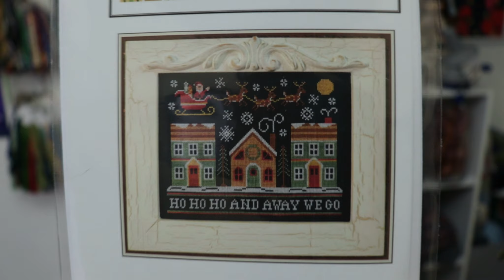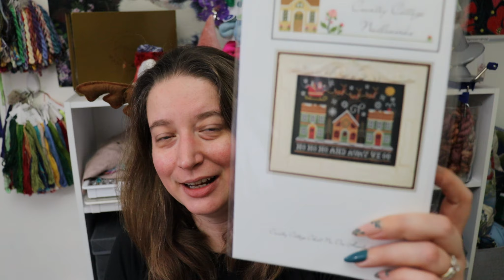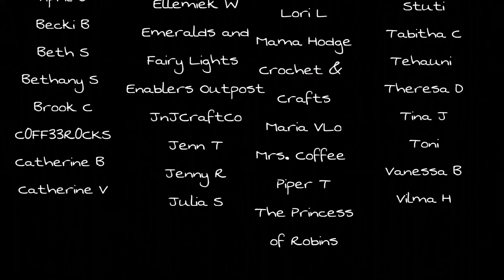Flossmas Day 20 - Fed With Caffeine and Painkillers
Welcome!!
Thanks for visiting my channel. Click 'more' to open the full description box